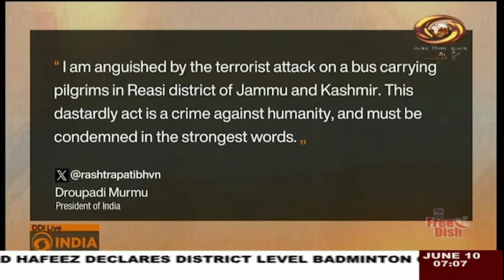Kashmiri News : Watch latest News coverage on DD Kashir's daily News Bulletin | June 10, 2024